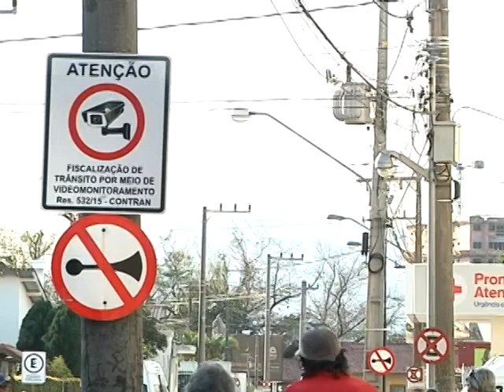Videomonitoramento em Tubarão: PM avalia primeiros quinze dias de operação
Há duas semanas, a Polícia Militar de Tubarão iniciou a fiscalização por videomonitoramento. Pode parecer pouco, mas nesses últimos quinze dias já é possível perceber mudança no comportamento dos motoristas